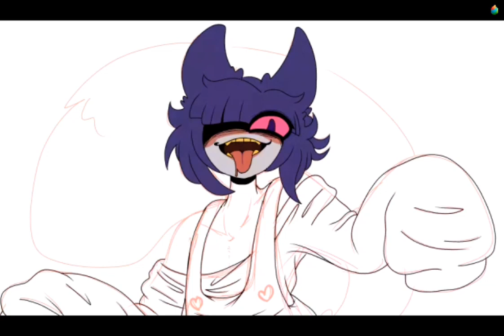Eidolon || OC || Medibang Art Speedpaint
Eidolon being a menace to society 💜